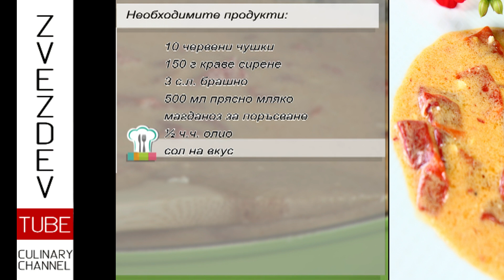Лятна манджа - простичко ядене от селската кухня на Царева ливада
От богата ни северняшка кухня е и тази вкусотия. Печени пиперки със сирене и мляко.